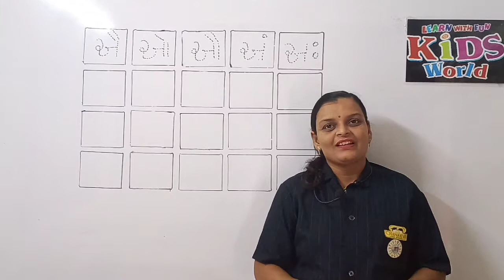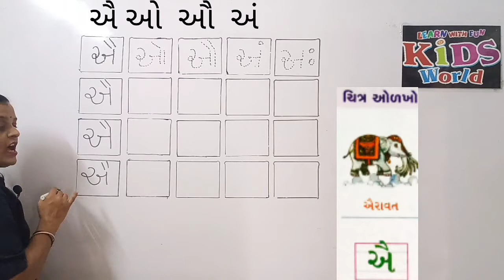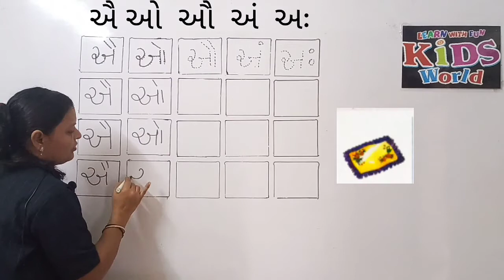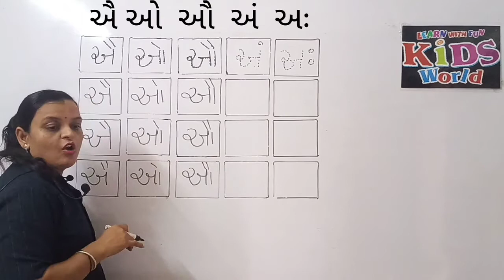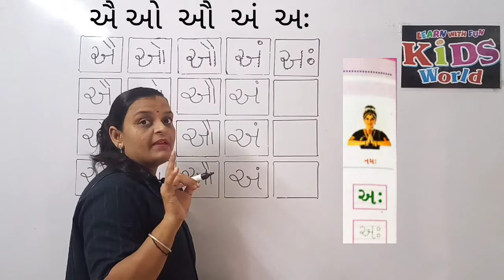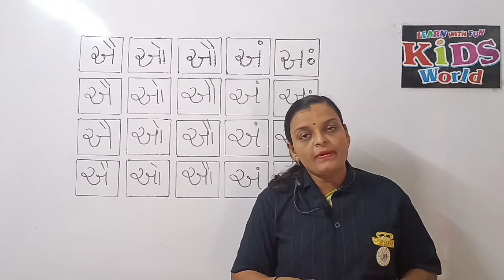ગુજરાતી કક્કો સ્વર Gujrati swar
kids preschool Bhavnagar present Gujarati Swar for UKG Gujarati medium student.
गिनती(बालगीत) OneTwopoem આવોમેઘરાજા(AavoMeghraja) PRAYER(GODISSOBEAUTIFUL) પ્રાર્થના(prayer)અમેનાનાનાનાબાળ... વાદળીવાદળીવરસવરસ...vadlivadlivarasvaras…